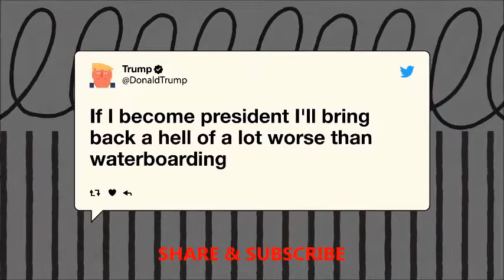Jesus and trump animated video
Funny animated video of trump and jesus